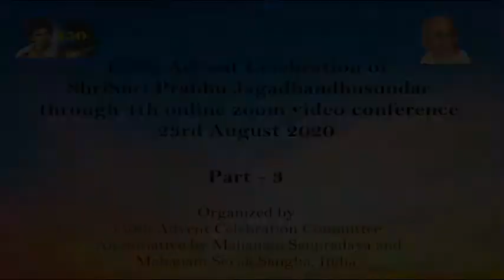150th Advent Celebration of Prabhu Jagadbandhu, 4th Zoom Conference, 23rd Aug 2020 Part - 3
150th Advent Anniversary of Shrishri Prabhu Jagadbandhusundar
4th online celebrations through Video Conference
Date & Time :- 23rd August 2020, Sunday 4-30 PM (Indian Time)                          Subject :- Contributions of Prabhu Jagadbandhusundar

Srimat Prabhusharan Das Brahmachari, Mahanam Sampraday, Mahauddharan Math
Srimat Bandhugourab Brahmachari, Secretary, Mahanam Sampradaya, India
Sri Sri 108 SriVinodbihari Das Babaji Maharaj, Acharya, Priya Kunj, Barsana, Mathura
Sri Dipak Saha, Devotee, Chhattagram, Bangaladesh
Sri Manojbikas Debroy, Devotee, Srihatta, Banglades, h
Srimat Kantibandhu Brahmachari, President, Mahanam Sampradaya, Bangladesh
Srimat Upasakbandhu Brahmachari, President, Mahanam Sampradaya, India
Jagattarandas Brahmachari, In Charge, Mahanam Math, Nabadwip
Sri Nripendranath Dhar, Trustee, Iskcon Long Island, New York and President, BalGopal RadhaGovind Sampraday, USA
Sri Dilip Biswas, Devotional Singer, Ghurni, Krishnanangar
Sri Archana Saha, Devotee, Toronto, Canada
Sri Jyotirmoy Guha, Asst. Secretary of Mahanam Sapradaya & Mahanam Sevak Sangha, India
Sri Samirranjan Das, Devotee
Sri Rambandhu Das, Asram Sevak, Sreedham SreeAngan, Faridpur, Bangladesh
Sri Ashis Das, Asst. Secretary, Mahanam Sevak Sangha & Executive member, Mahanam Sampradaya, India
Hosting by Kumari Indulekha Guha, Phd Scholar, Purdue University, USA